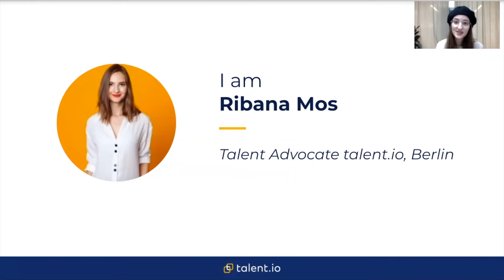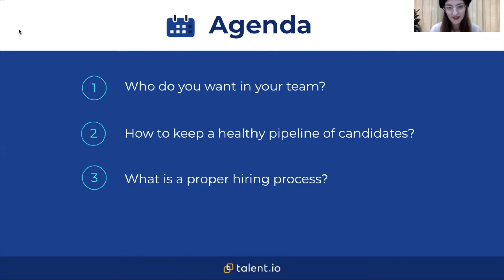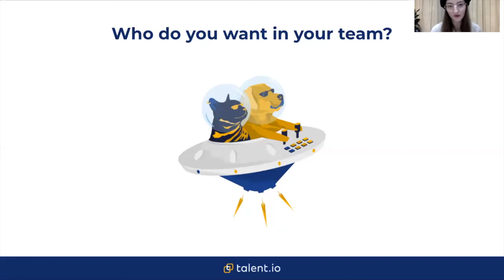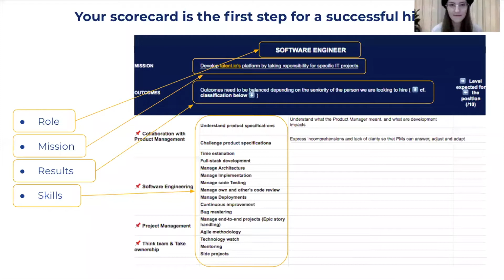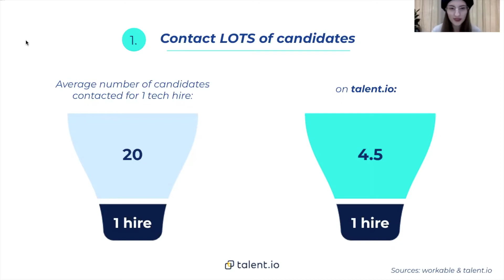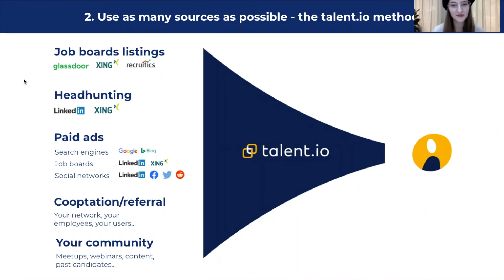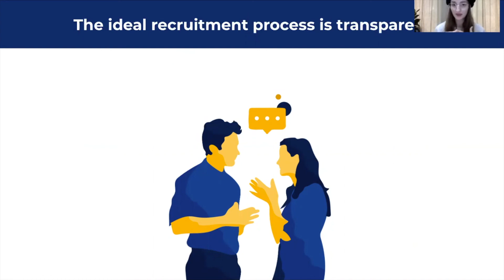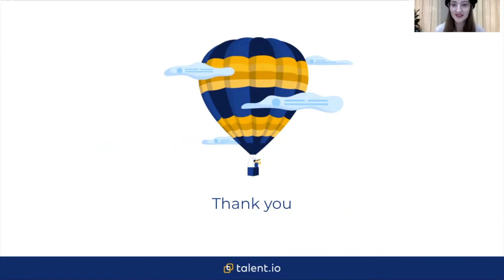How to build your tech team - fast & efficiently, by Ribana Mos, talent.io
Recruiting and building a great tech team is not magic!
There are simple rules to follow and KPIs to track to find the right person and hire them.
Based on our experience matching 5000+ tech candidates with tech companies, we came up with a set of best practices for a successful recruitment process - and we're happy to share them with you for free!
What are the key takeaways of this webinar?
- How do you choose who you want in your team?
- Is your recruitment pipeline healthy or not?
- Is your hiring process quick enough?
- What are the factor that make you lose on great candidates